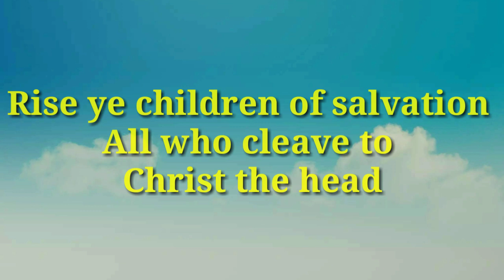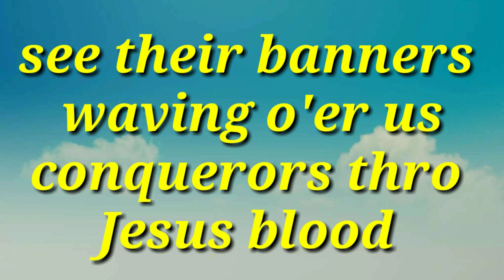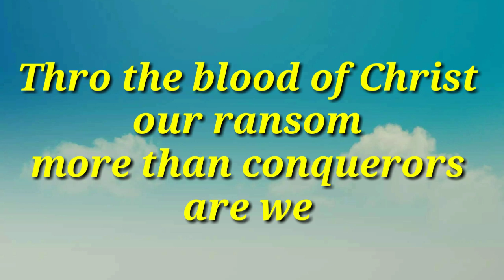Rise Ye Children Of Salvation/Bass/Notes/Four Parts